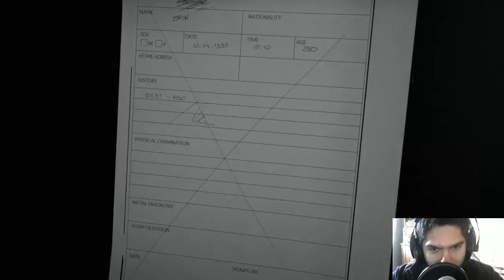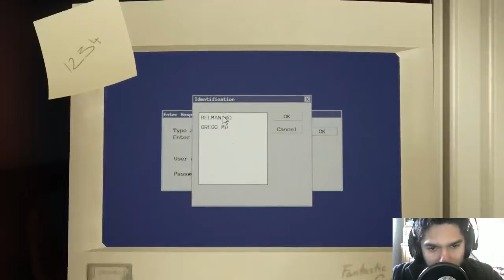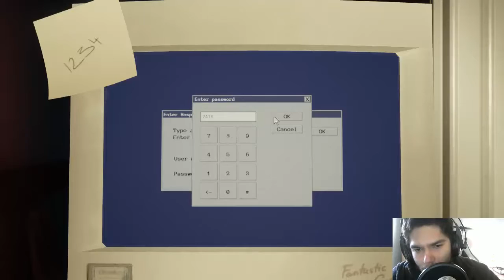Husk | En español | Capitulo 14 "Esquivando enemigos"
SÍGUEME!!!